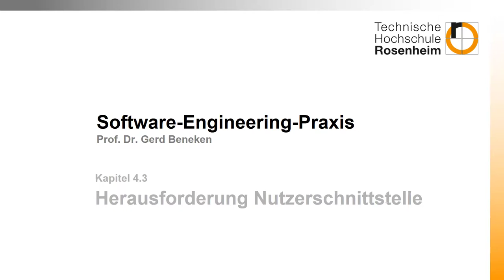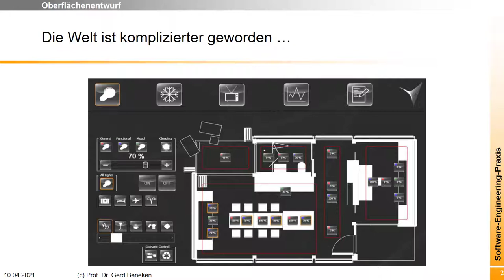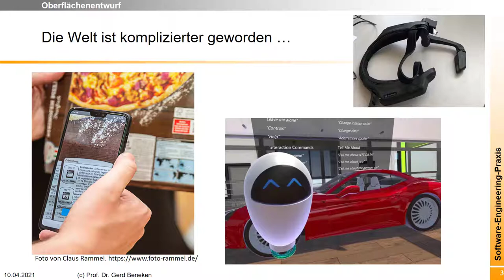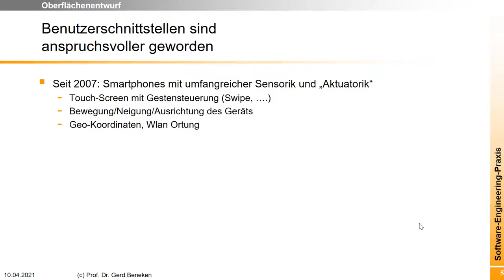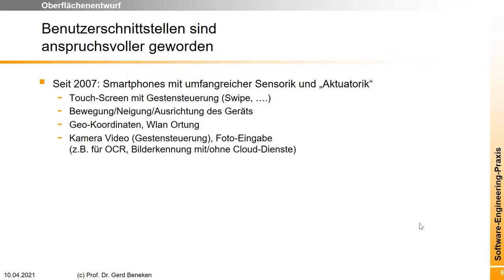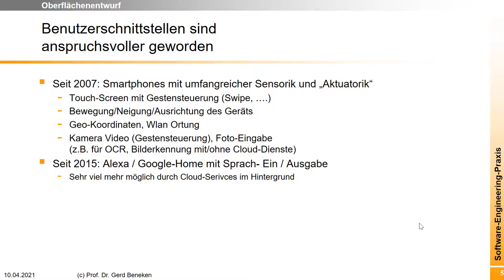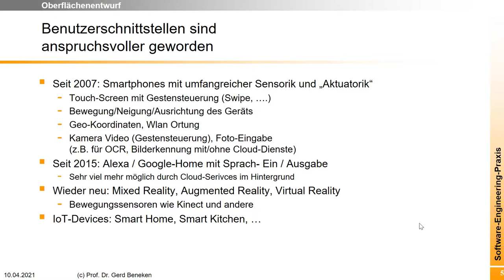Benutzerschnittstelle 1: Skizzen der Benutzerschnittstelle - CLI, GUI, VUI, NUI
Die Schnittstellen zum Benutzer sind komplexer geworden in den letzten Jahren: Früher gab es einfache Kommandozeilen Schnittstellen in einer Shell (CLI) oder einfache textbasierte Oberflächen (z.B. 3270-Masken), dann kamen die Grafischen Oberflächen (GUI) und die Touch-Oberflächen der Smartphones (TUI). Jetzt können sie mit dem Computer sprechen, Voice User Interface (VUI) oder über Gesten interagieren. Dies wird zusammenfassend auch als Natural User Interface (NUI) bezeichnet. Und damit bauen wir jetzt Software ...